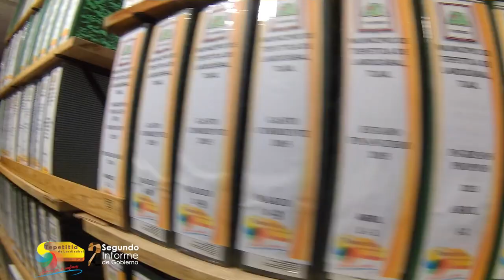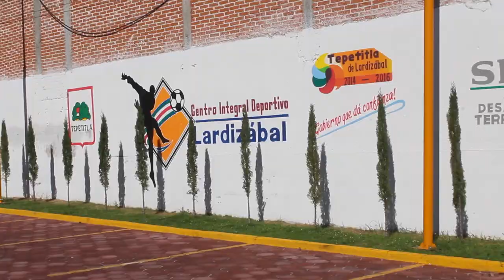Tepetitla de Lardizábal – Actividades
Segundo Informe de Gobierno, Hugo Celis Galicia, Presidente Municipal de Tepetitla de Lardizábal.